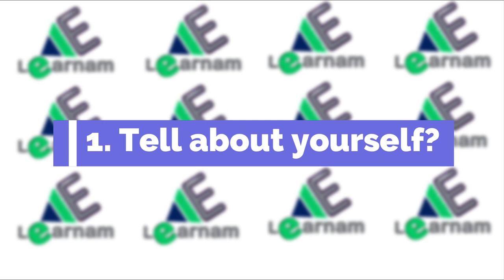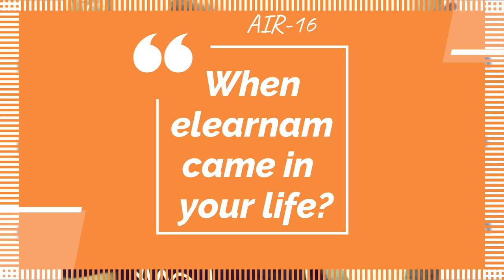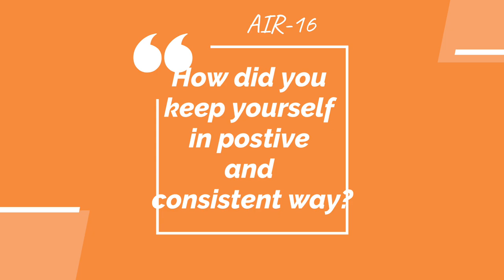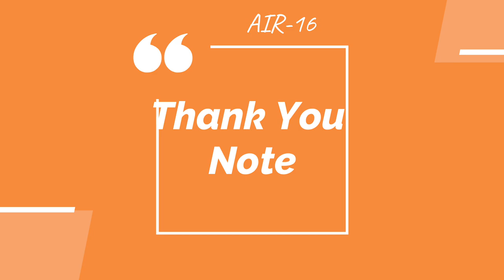eLearnam Talk with Dipanwita Santra | AIR-16 (GATE-BT) CSIR NET| Journey of AIR-16 | Virendra Singh